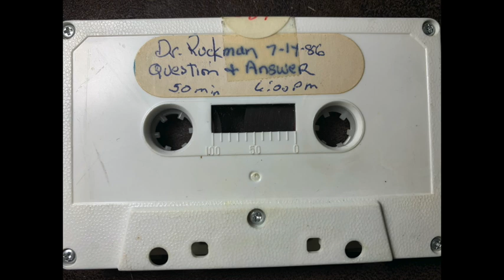Q and A with Dr Ruckman 7-14-86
Thank you Mike Cox